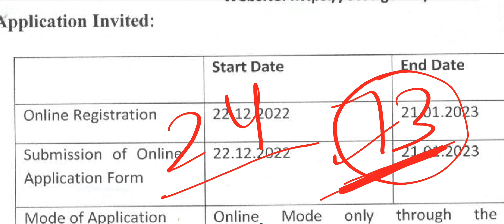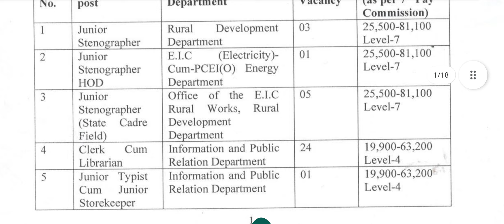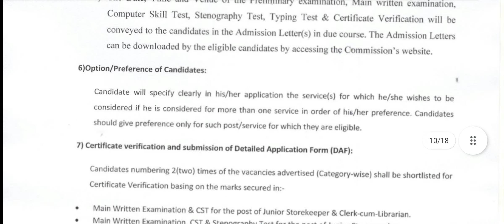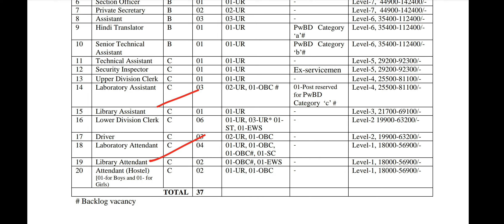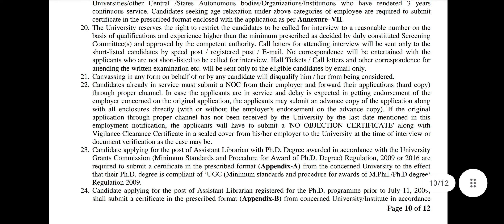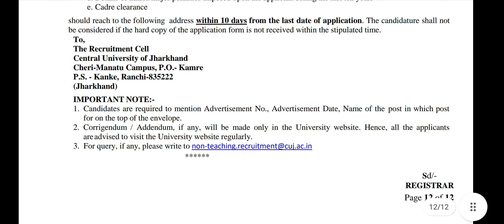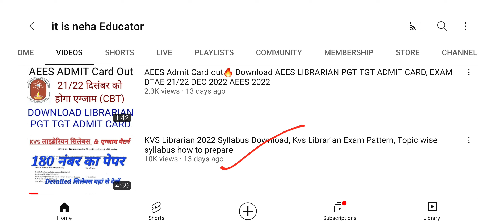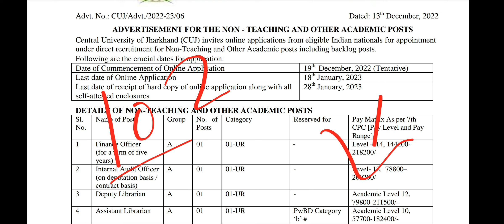102 पदों पर लाइब्रेरियन भर्ती Apply Online | Freshers Eligible| Govt jobs | Librarian Vacancy 2022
Watch this Video For 73 Librarian Post

यहां से देखें डाउनलोड करें नोटिफिकेशन 👆👆👆👆

लाइब्रेरियन भर्ती की जानकारी के लिए इस वेबसाइट पेज पर देखे इस महीने की सारी भर्तियां ⛓🌸🌸👇👇👇

VNIT RECRUITMENT NOTIFICATION Download link

🔴 31,000 रुपए स्टाइपेंड वाली लाइब्रेरियन ट्रेनी भर्ती

Librarian Jobs, Library Assistant Vacancy From Different Locations, Apply Online | Freshers Eligible Pay Level 10

☘️JOIN Librarian टेलीग्राम 🔴👆

☘️JOIN DSSSB Librarian टेलीग्राम 🔴👆